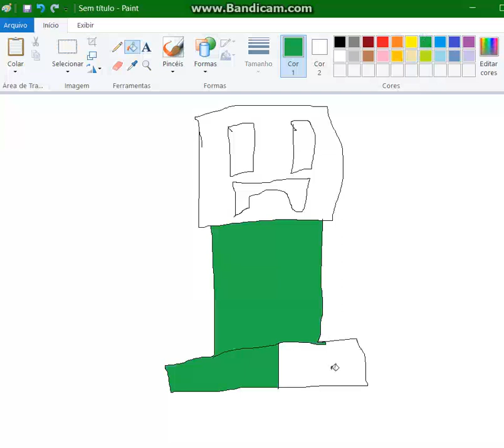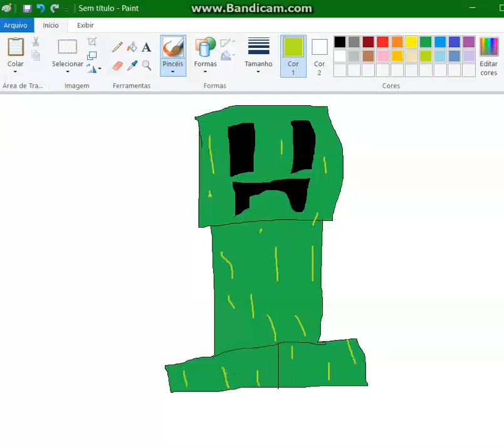how to dra crepe from mainecraf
rate 5 star sub and share